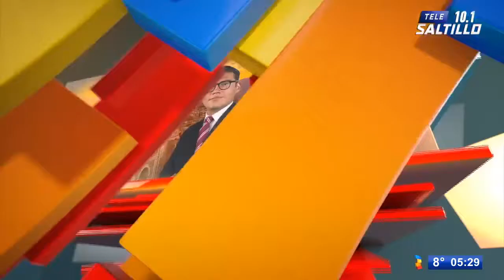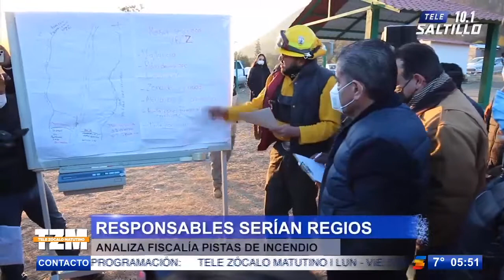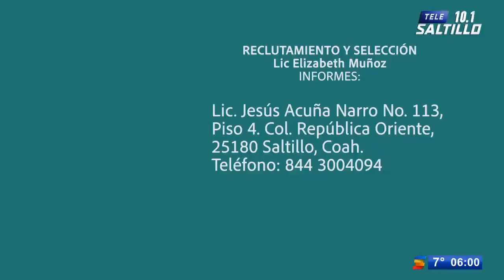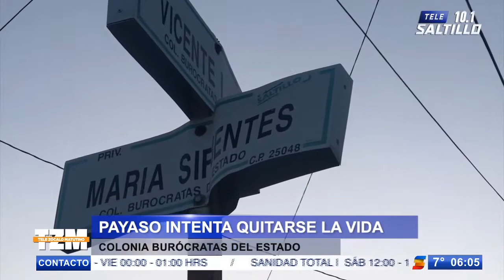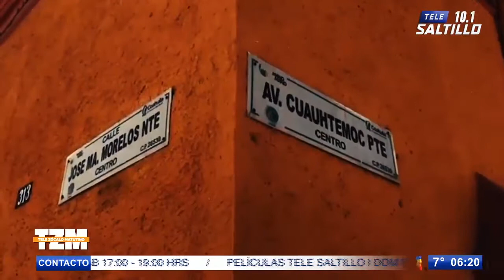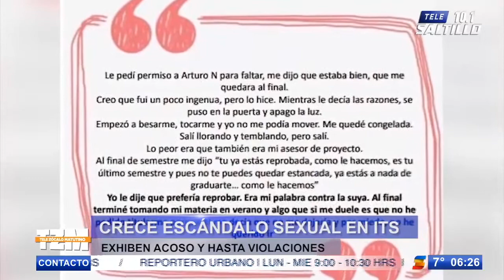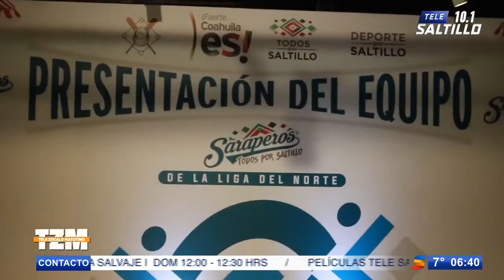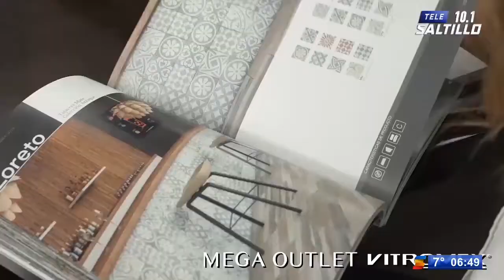TELE ZÓCALO MATUTINO / 19 DE MARZO DE 2021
CON ARACELY RODRÍGUEZ